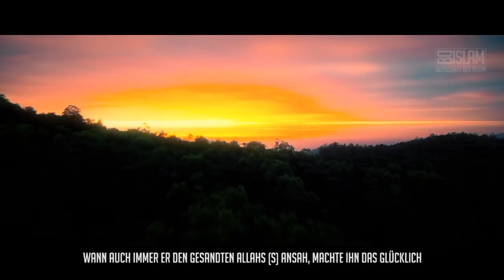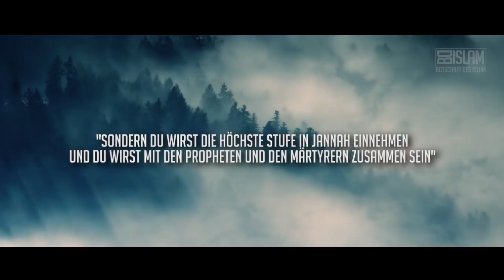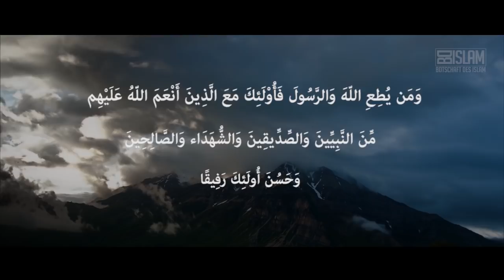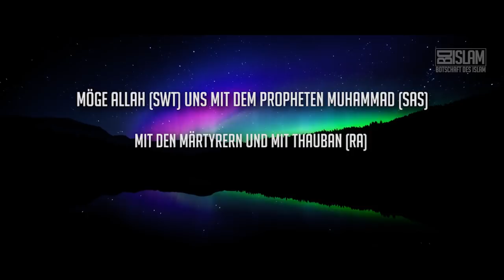Die Liebe zum Gesandten ᴴᴰ┇Worte zum Nachdenken┇BDI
Jeder von uns würde auf die Frage, ob wir den Propheten (sas) lieben mit „Ja!“ antworten und genauso mit „Ja!“ auf die Frage, ob wir mit ihm sein möchten. Doch was sind wir bereit zu tun, um diesen Wunsch zu verwirklichen?